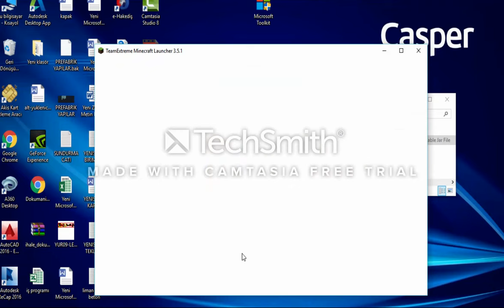Minecraft yaratık modu | süper yaratıklar var